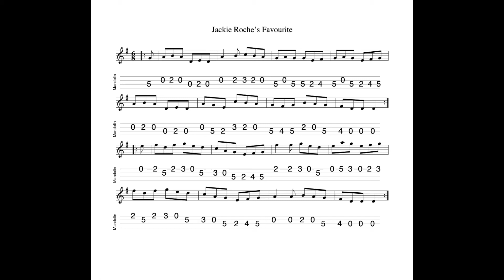Jackie Roche's Favourite - a jig in D Mixolydian tabbed for mandolin and played by Aidan Crossey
22 June 2022.  A mesmerising jig in D Mixolydian.

Notated, tabbed for mandolin and played on his Epiphone Mandobird VIII mandolin by Aidan Crossey.  More on this and many other tunes from the Irish musical tradition - follow the link to "learn some tunes".